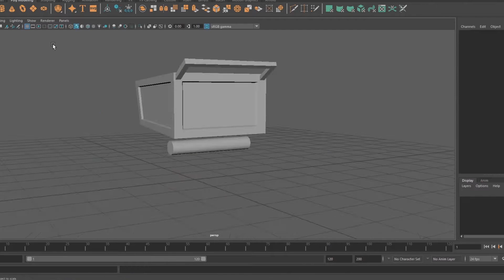ICE CREAM TROLLY TIME LAPSE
3d modeled in Autodesk Maya